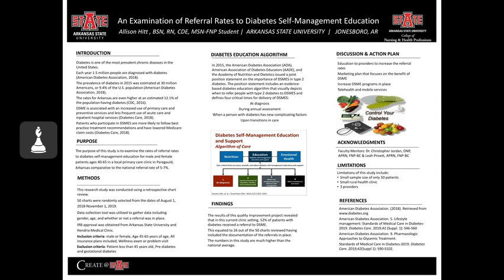HItt_Allison; An examination of referral rates for diabetic self-management education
An examination of referral rates for diabetic self-management education; Presented by Allison Hitt in Create@AState 2020 Symposium for Student Research & Creativity; Dr. Christopher Jordan, mentor